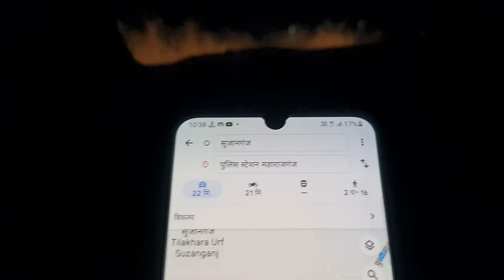बदमाशो ने कर दिया गाड़ी पे हमला -हमारी गाड़ी रोका और हमे लूटना चाहा -help me🙏- robbers - ek rahasya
▪️Hello dosto aaj ki is video me ham ek aise location par hai jo ki ek sunsan road hai jaha hame kuch lutero ne gher liya tha

You should not rely upon the information in the video as a basis for making any decisions. Whilst we try to keep the information up to date and accurate, channel makes no claim of any kind about accuracy , reliability, suitability or availability with respect to the videos, locations or any related content contained on ek rahaysa channel for any purpose. Any reliance you place on our content such as visiting a w Hounted Place and likewise is not encouraged. Anything you may choose to do with the information obtained from our content would be at your own risk and is not recommended by channel ek rahasya . We will not be liable for any potential outcomes that you may encounter.